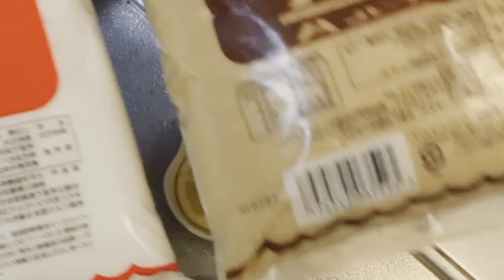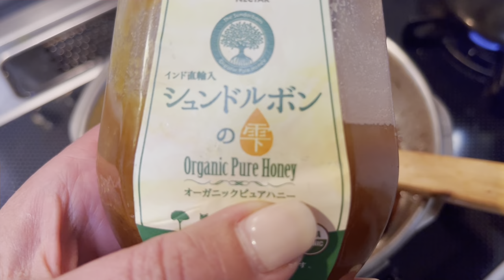🍯عسل منزلي بالسكر الابيض و السكر البني 🍯 مقارنة ناجحة👍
Vous êtes les bienvenu sur ma chaîne 🥰
Si vous aimez le contenu n esitez pas à nous joindre ❤️
Vlogs au 🇯🇵 japon
Des plats facils internationaux
DIY je vous propose aussi des astuces pour vous faciliter la vie🤩
مرحبا بكم بقتاتي المتواضعة🥰
اذا اعجبكم المحتوى لا تبخلو علي بالاشتراك و الاعجاب 🙏❤️
تعاليقكم تفيذ قناتي احاول الرد على الجميع
فلوكات فاليابان
تعريف بالثقافة اليابانية
اعمال يدوية
طبخ و اطباق عالمية
عشاء_للضيوف